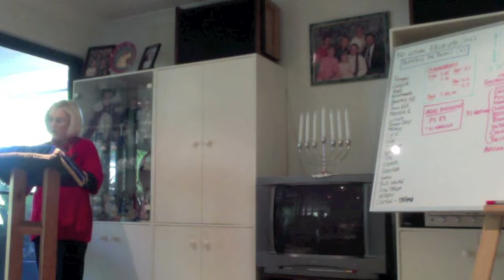Torah portion and Haftarah - IMCF Yeshiva June 2011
BRI/IMCF Rebbetzin Glenys Gosling reads the Torah portion from Numbers 15:32-36 and Joshua 2